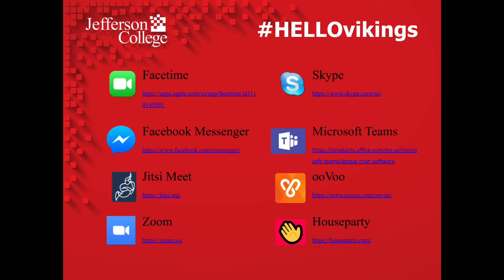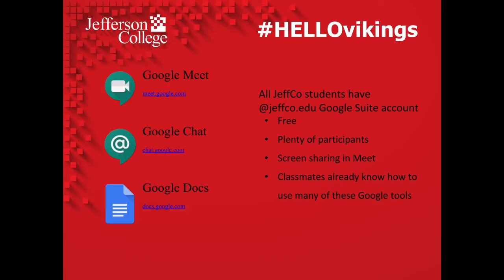HELLOvikings: Study Groups – April 17, 2020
For more details about this tip for learning from home as well as the full list of tips for Helping Everyone Live & Learn Online